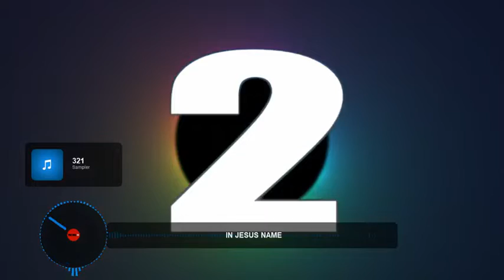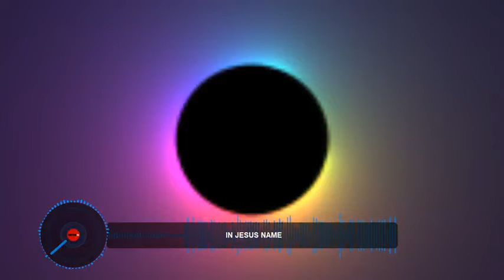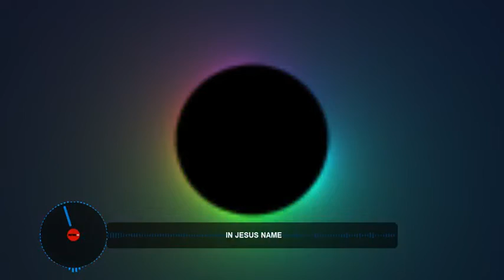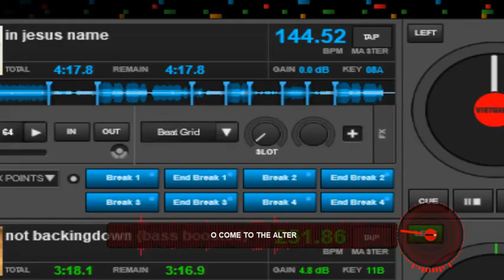2018 Christian music Mix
Hey hope u guy's enjoyed this was a mix requested to be uploaded cause it is sunday!
Peace